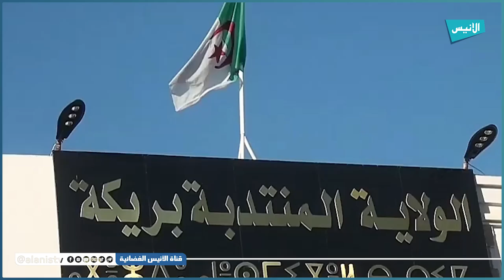سكان بريكة يهنئون الأمة الإسلامية بعيد الأضحى المبارك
سكان ولاية بريكة المنتدبة يهنئون الأمة الإسلامية بعيد الأضحى المبارك
5000
فيسبوك :